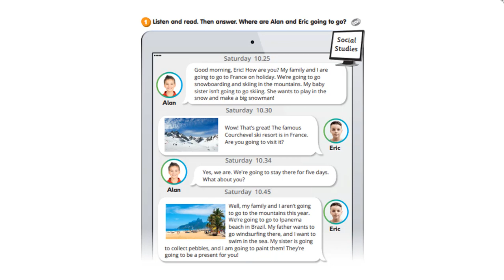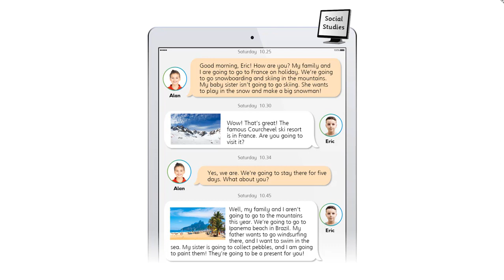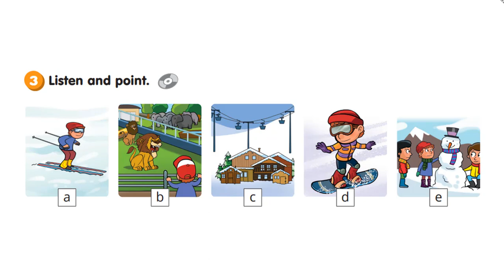Аудіо до Our world Module 8 Let s welcome the holidays Smart junior 4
Презентації та ігри до Smart junior 4